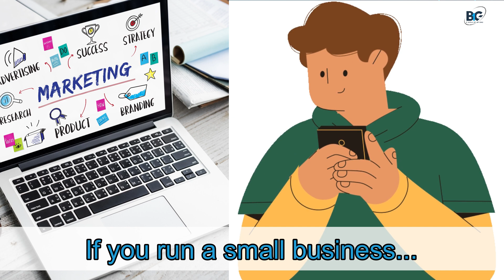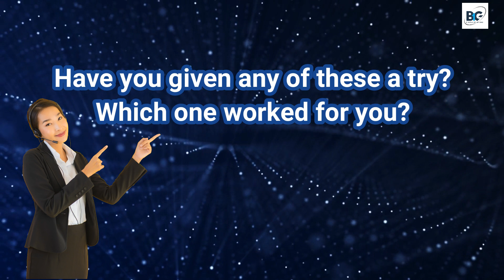EASY DIGITAL MARKETING STRATEGIES THAT WORKS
Digital marketing is a GOD-SEND!

Agree?

A user-centric approach is a key to modern digital marketing success.

Pick one of the strategies on the video and master it before going on to the next.

Have you given any of these a try?

Which one worked for you?

Got questions?

A S K  U S ! ! !